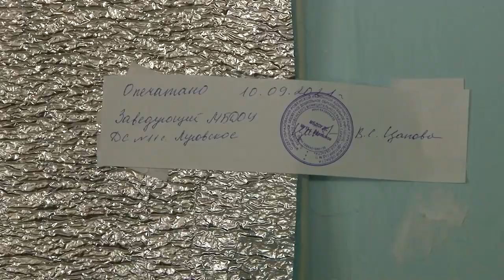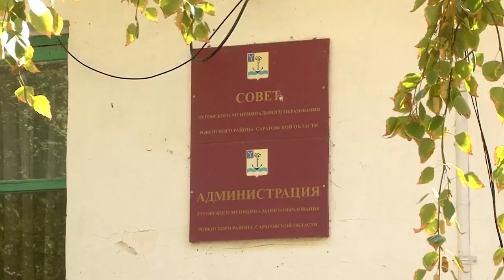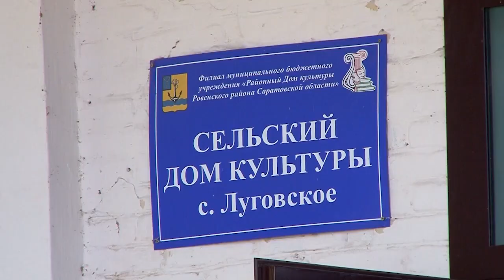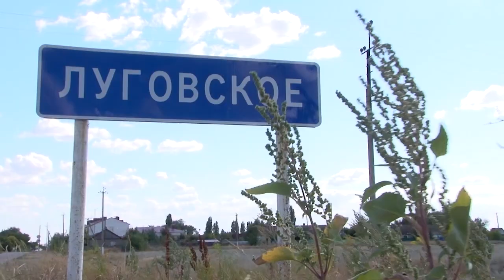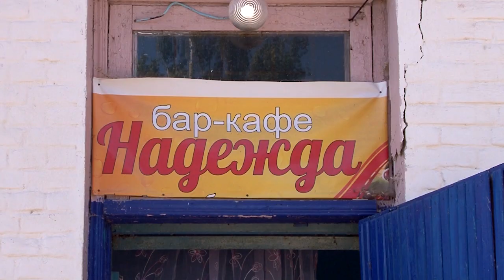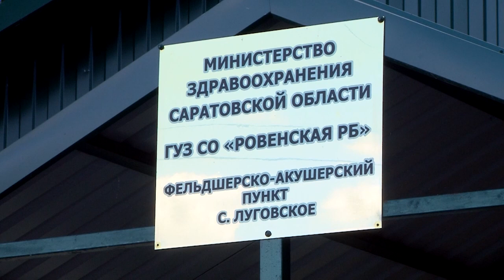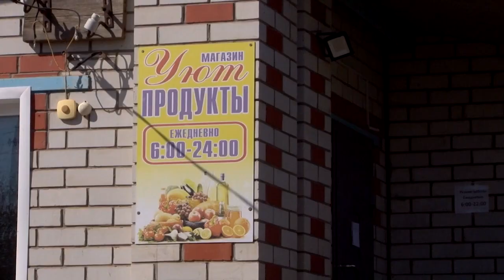Жизнь в Луговском. Страсти по детсаду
Также утверждалось, что ремонт в нем заставили делать самих сотрудников.

На бездействие саратовских чиновников обратил внимание председатель СК России Александр Бастрыкин. Ход проверки глава ведомства взял под личный контроль.

В село Луговское отправилась съемочная группа "TVSAR" (видеопроект ИА "Взгляд-инфо").

Наши коллеги пообщались с руководством "прославившегося" детского сада, а также познакомились с бытом местных жителей.